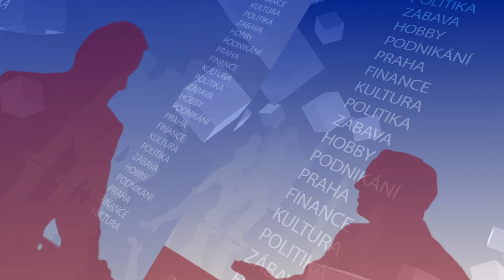Host dne s tajemnicí Kateřinou Černou